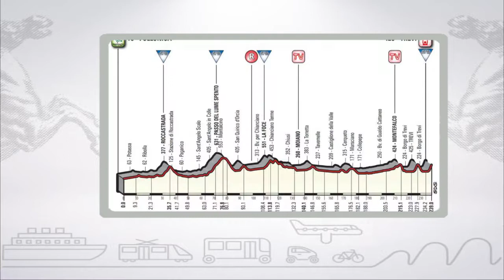Muoversi in Toscana, edizione delle 15.30 del 9 marzo 2018